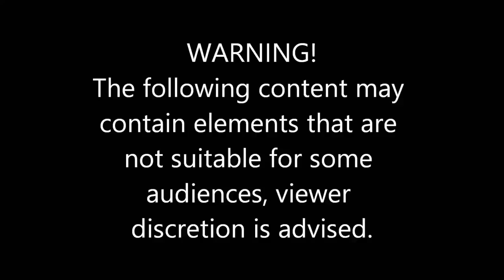EPIC FUNNY DRIVING FAILS AJIAAupTBY0